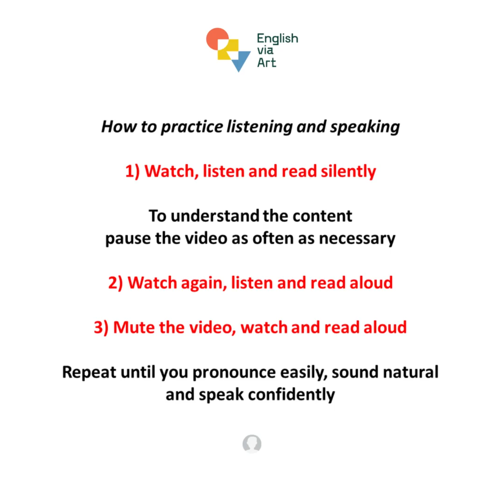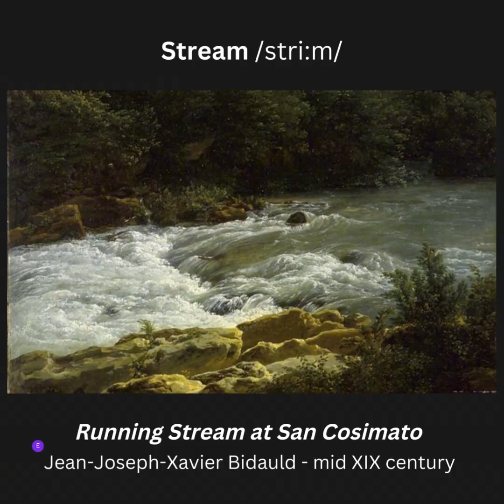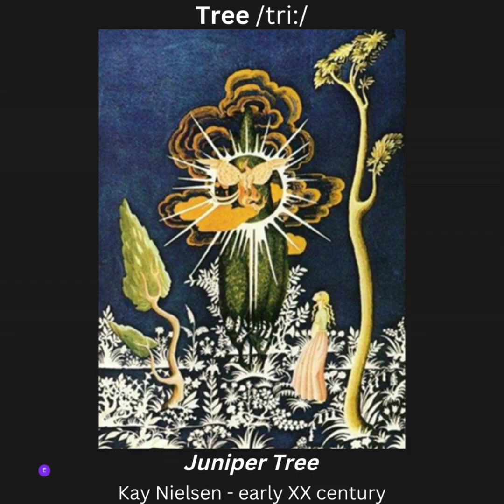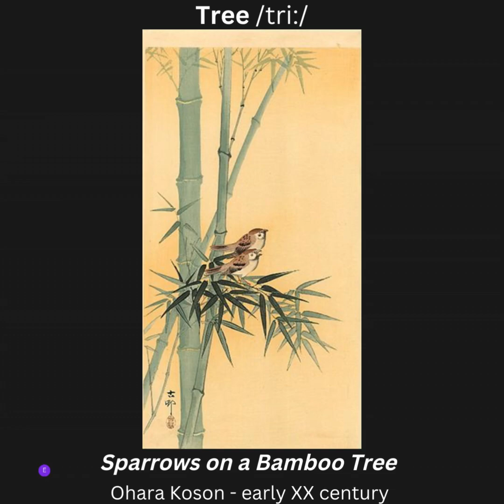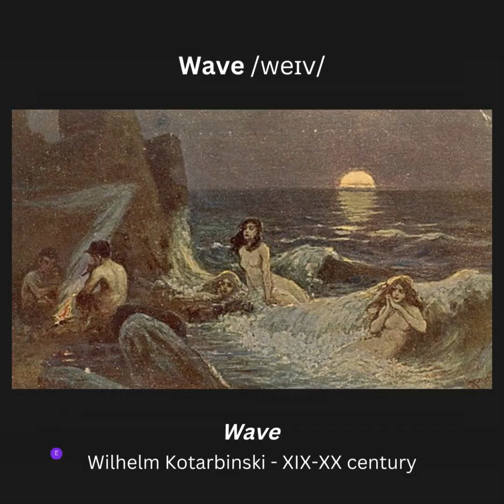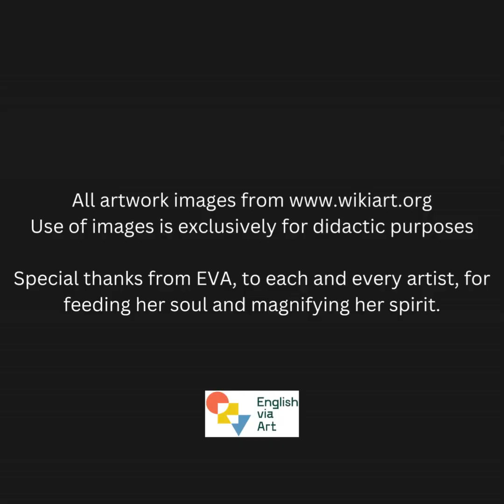EVA NATURE SERIES #6 - Stream Surf Tree Valley Waterfall Wave Wood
EVA originates from imagining English learning combined with visual artworks.

In this Free Video Course for Adult Beginners:
Sneak peeks of the video topics are on Instagram @englishviaart